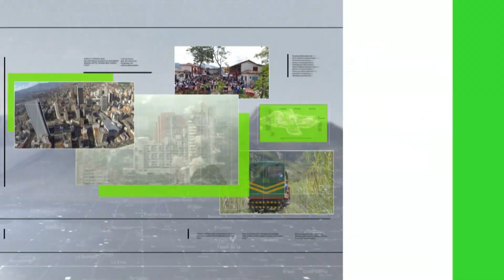Misteriosa muerte de una ciudadana checa en zona rural - Teleantioquia Noticias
En todo un misterio se convirtió la muerte de una ciudadana checa en zona rural del municipio de Jardín, suroeste del departamento. Una comitiva de la policía judicial se desplazó hasta el lugar para iniciar con la investigación